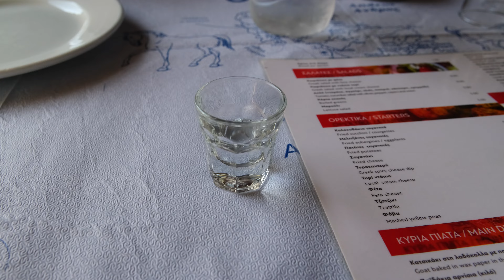3 μέρες στην Άνδρο - Μπατσί, Κυπρί 🏖️, Χώρα, Ζόρκος 🏖️, Άχλας 🏖️, Μένητες - FULL Vlog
Τον Αύγουστο του 2022, καταγράψαμε το ταξίδι μας στο ελληνικό νησί της Άνδρου, αποτυπώνοντας τις μοναδικές μας εμπειρίες.
Το δρομολόγιό μας περιελάμβανε εξερεύνηση γοητευτικών χωριών όπως το «Μπατσί», «Χώρα» και «Μενίτες», καθώς και την ανακάλυψη των παραλιών για τις οποίες είναι γνωστό το νησί, όπως «Κυπρί», «Ζόρκος», «Άχλας», και «Της Γριάς το Πήδημα». Για πιο λεπτομερείς πληροφορίες σχετικά με την Άνδρο, μπορείτε να επισκεφτείτε τη διεύθυνση

0:00 Εισαγωγή
00:41 Μπατσί
01:06 Μπατσί @ νύχτα
02:06 Χώρα
04:19 Τηε γριάς το πήδημα 🏖️
06:02 Ζόρκος 🏖️
06:50 Κόσσης
07:42 Πύργος Αγ. Πέτρου 🏰
08:43 Άχλας 🏖️
11:57 Χώρα, για δεύτερη φορά
13:35 Μένητες
13:54 Outro